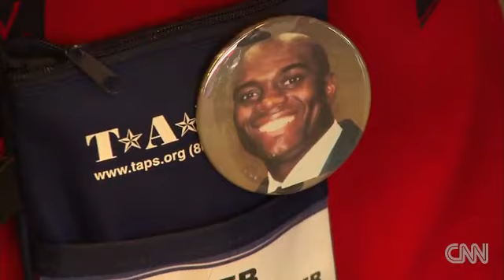Helping Children of the Fallen: TAPS Good Grief Camp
Children of our fallen military Footage provided by CNN.